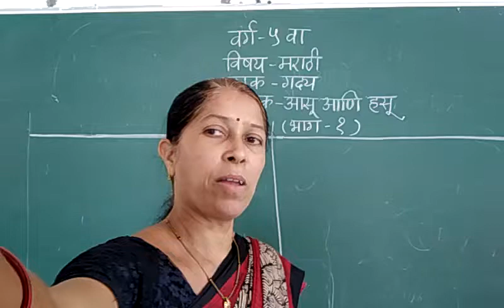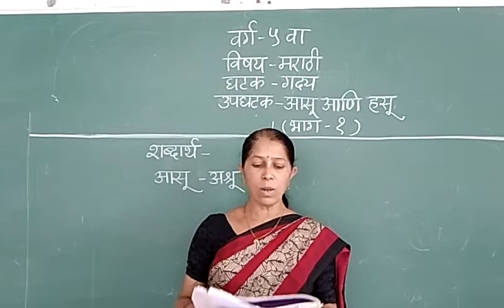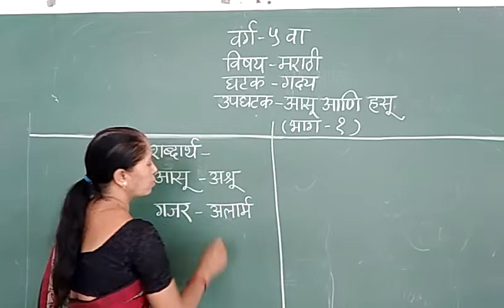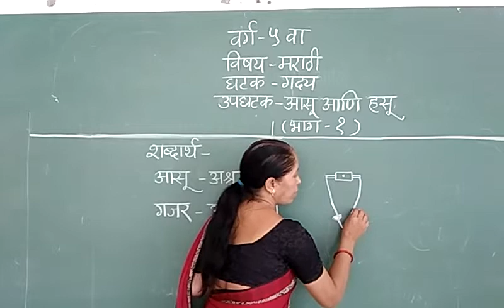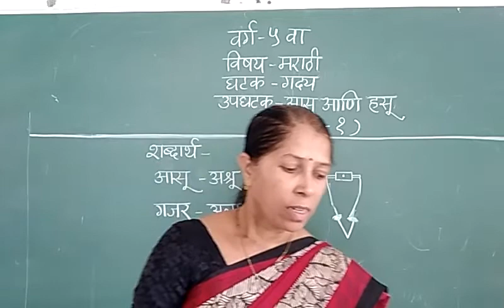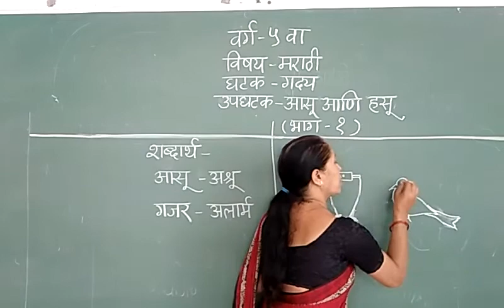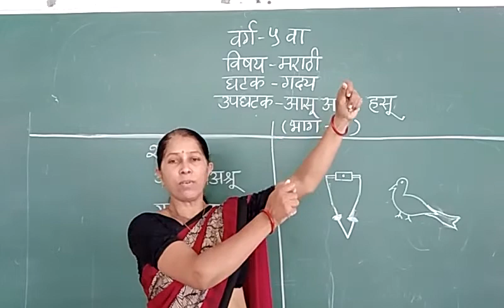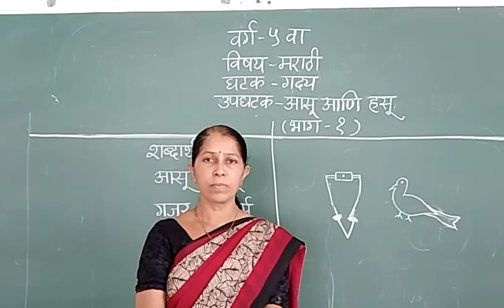04-09-2020 CBSE CLASS-5 //MARATHI// TOPIC:- L. NO 7 आसू आणि हसू